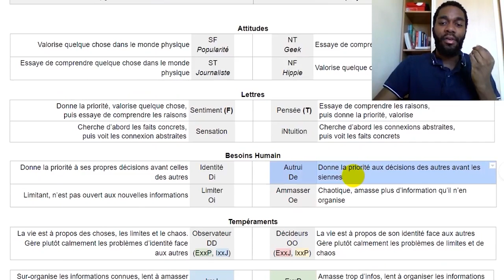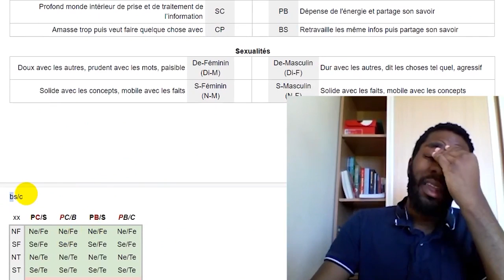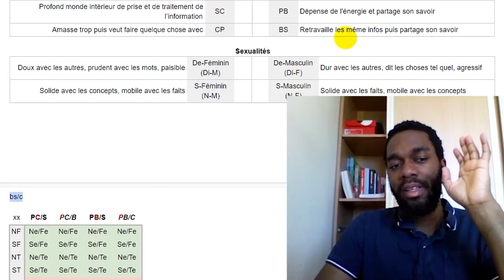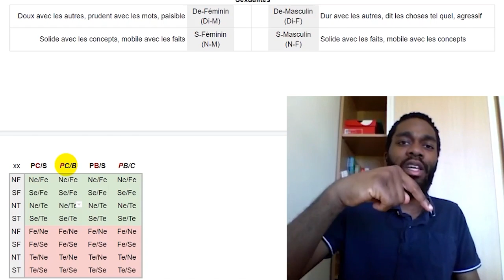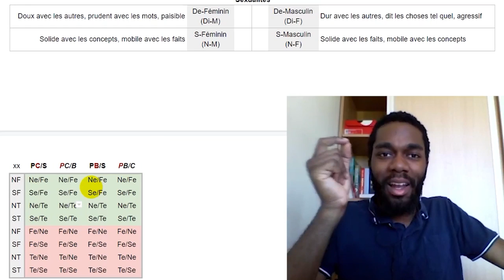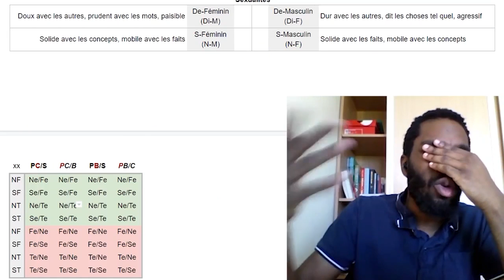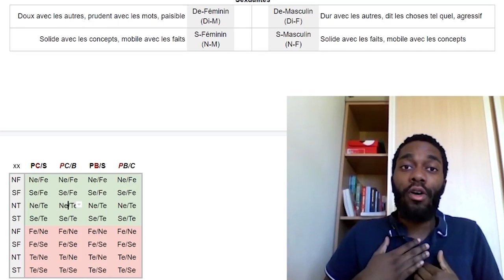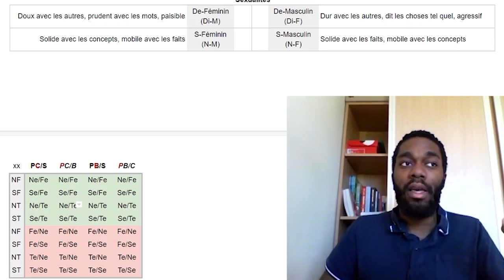Fe : Émotions sur un spectre (MBTI Efficace)